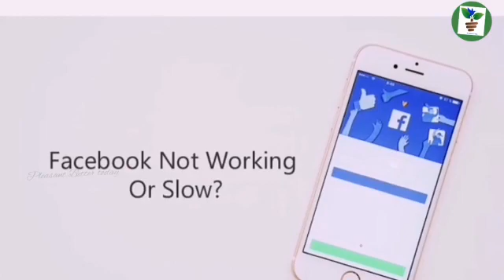facebook messenger down | whatsapp error problem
ഫേസ്ബുക്ക് മെസഞ്ചർ ശരിയാകാൻ ഇനിയും സമയമെടുക്കും